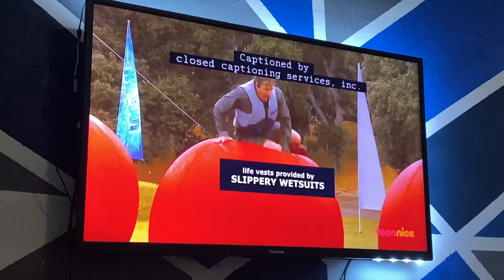pulse:creative-endemol USA (2008)